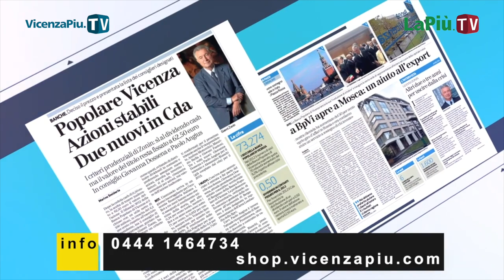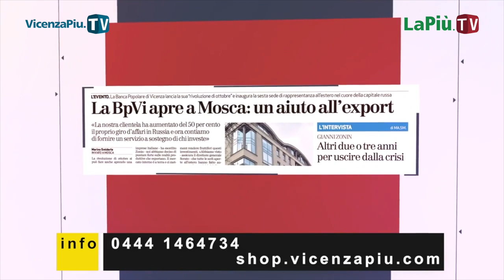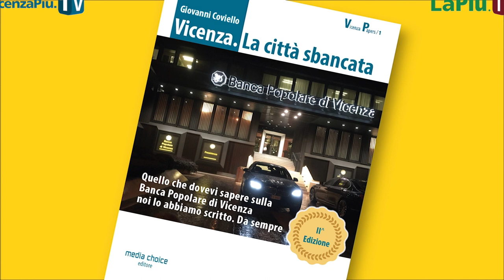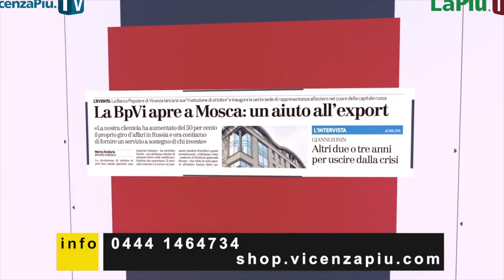Processo BPVi 17 gennaio 2020: Matteo Marzotto, ex membro Cda BPVi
Processo BPVi 17 gennaio in video, Matteo Marzotto ex cda: “mi sarei tenuto lontano km, ingenuo sulle baciate, scandalizzato dai fondi esteri”